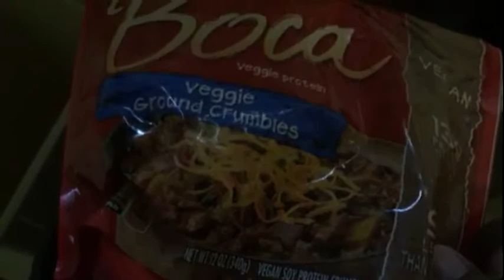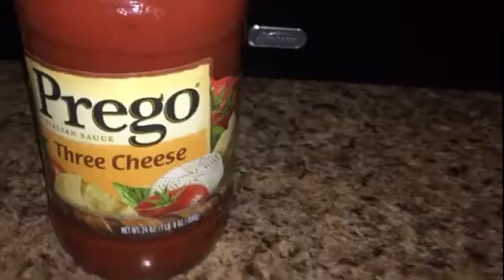Spaghetti w/ Veggie Crumbles for Dinner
Hey, guys! Raisin woke me up this morning. I was late feeding her, I guess.